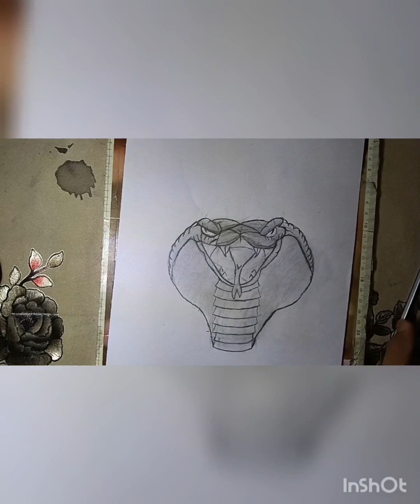drawing of snake